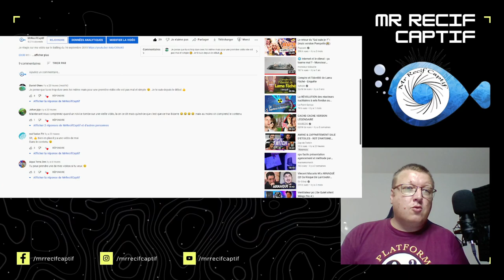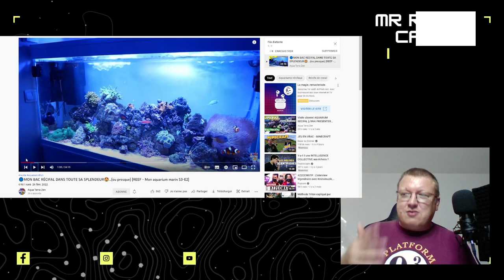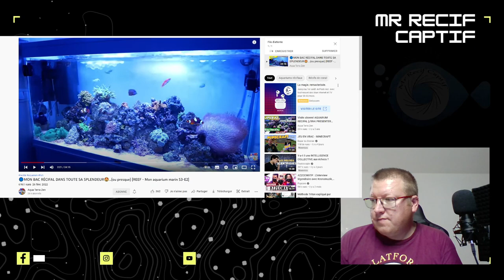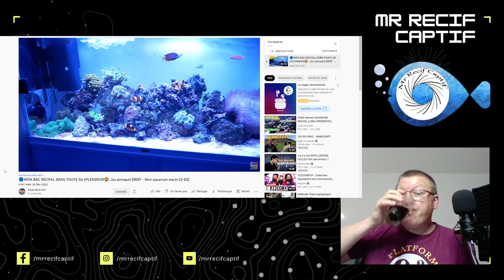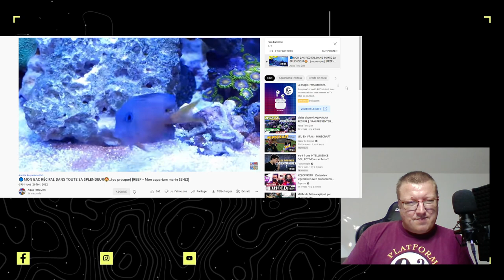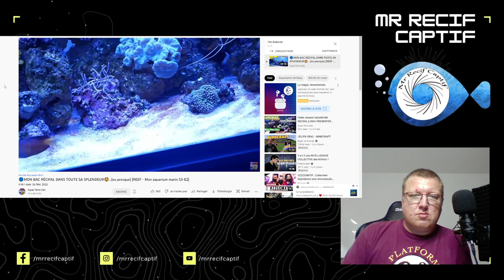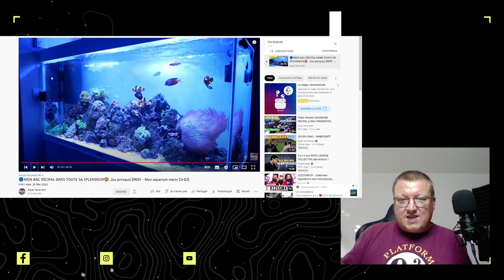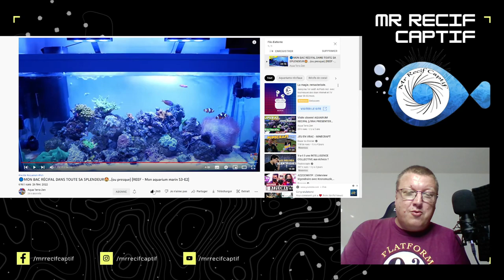React 🔥 @AquaterraZen , Devrions nous vraiment le suivre ?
►Vous pouvez nous soutenir via vos achats Amazon (gratuit & transparent pour vous) :